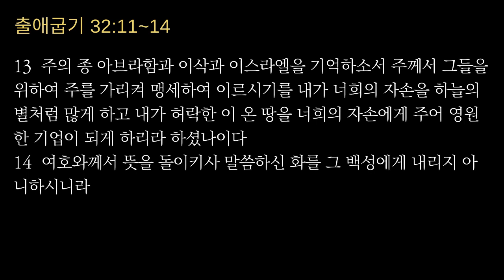매일성경, 오늘의 5분 큐티와 찬양 - 313 (김주만 목사)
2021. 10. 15(금).  출애굽기 32:11~14

11   모세가 그의 하나님 여호와께 구하여 이르되 여호와여 어찌하여 그 큰 권능과 강한 손으로 애굽 땅에서 인도하여 내신 주의 백성에게 진노하시나이까
12   어찌하여 애굽 사람들이 이르기를 여호와가 자기의 백성을 산에서 죽이고 지면에서 진멸하려는 악한 의도로 인도해 내었다고 말하게 하시려 하나이까 주의 맹렬한 노를 그치시고 뜻을 돌이키사 주의 백성에게 이 화를 내리지 마옵소서
13   주의 종 아브라함과 이삭과 이스라엘을 기억하소서 주께서 그들을 위하여 주를 가리켜 맹세하여 이르시기를 내가 너희의 자손을 하늘의 별처럼 많게 하고 내가 허락한 이 온 땅을 너희의 자손에게 주어 영원한 기업이 되게 하리라 하셨나이다
14   여호와께서 뜻을 돌이키사 말씀하신 화를 그 백성에게 내리지 아니하시니라